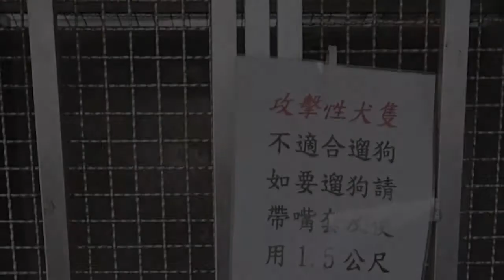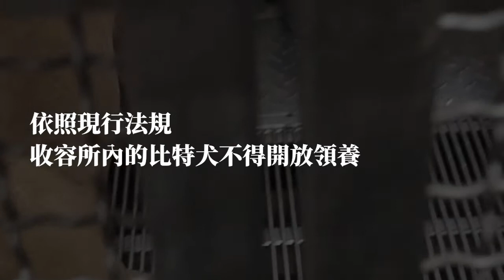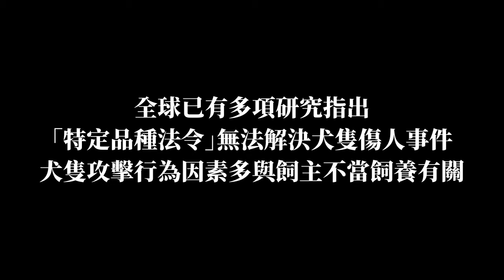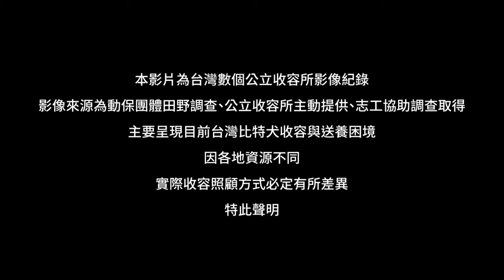「禁令」後的比特犬悲歌 ・ 全台公立收容所調查影片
農委會於今年3月1日起公告禁止飼養、輸入比特犬，因禁令的相關政策配套不足，許多比特犬被棄養至街頭、收容所。目前全台公立收容所內飼養約106隻比特犬，其中近7成都是在過去半年期間內入所，禁令引發的比特犬「污名化」也導致「長得像」比特的犬隻，被民眾通報、棄養。

現行法條規定一般人不得「領養」比特犬，但已有合法特寵許可證的「比特犬繁殖買賣業者」仍可持續繁殖、買賣犬隻，要讓目前在公立收容所內的比特犬出所根本難上加難。

動團走訪全台各地發現，禁令後的棄養潮使原本就負荷沉重的收容所面臨更大的挑戰，這些被歸類為「具攻擊性」的犬隻，進入收容所後就只能被長期關在窄小的獨立鐵籠內，且因為大部分收容所空間設施、人力與專業動物行為訓練資源都非常不足，導致這些犬隻嚴重缺乏、甚至完全沒有出籠放風、運動的機會，動物福利遭到嚴重的剝削。

台灣防止虐待動物協會、台灣愛狗人協會、台灣動物保護行政監督聯盟、台灣動物平權促進會與立法委員陳椒華、蔣萬安於 2022.4.8 共同召開記者會要求政府儘速制定相關配套措施，確保「具攻擊性犬隻」（含比特犬）在收容所內的動物福利，並加強源頭管理與飼主責任，才能實際改善人犬之公共安全。